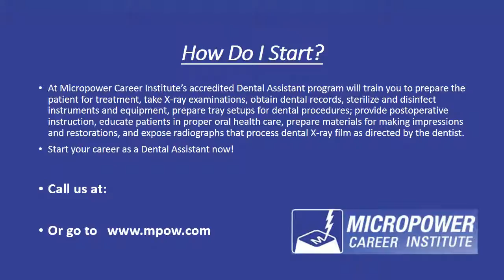Rego Park Dental Assistant Training